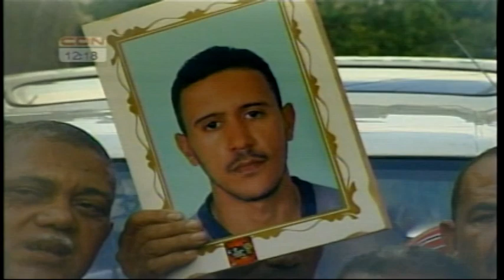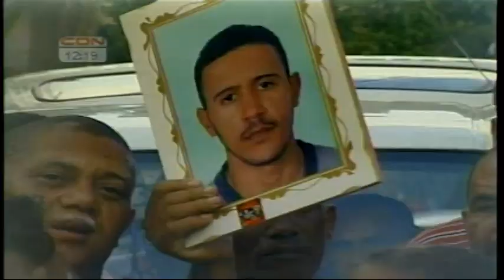Responsabilizan a agente de Amet por muerte de pariente